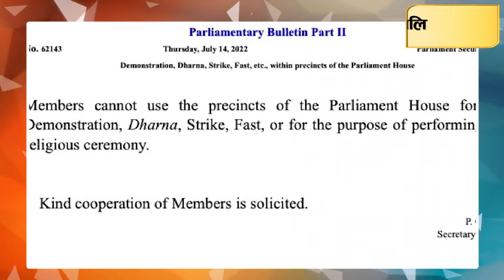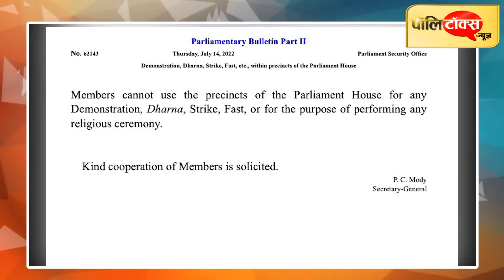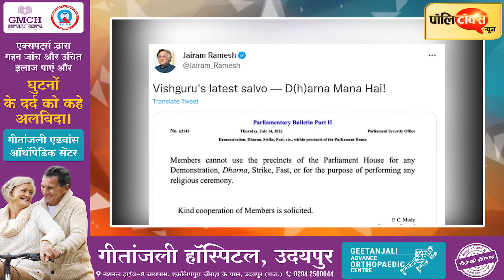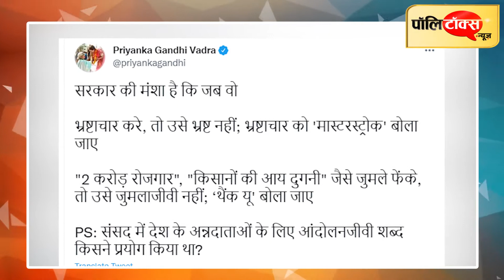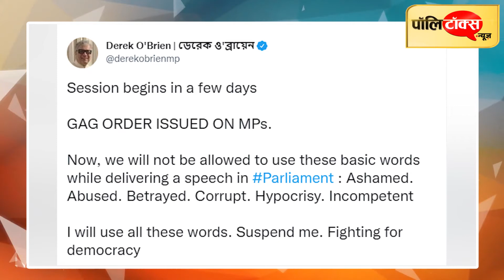संसद परिसर में धरना प्रदर्शन पर भी लगी रोक, बोली कांग्रेस- कल कहोगे भगवा कपड़े पहनकर आओ I